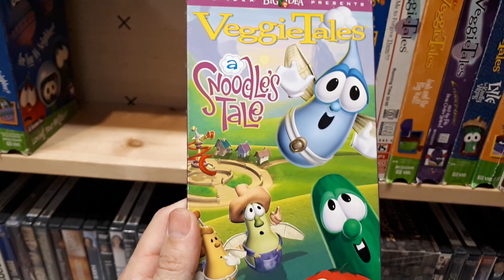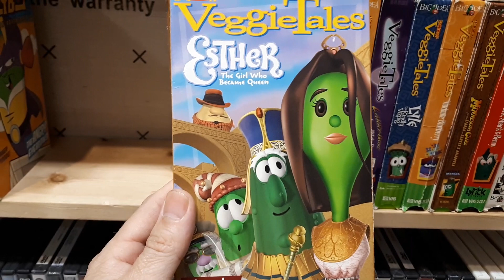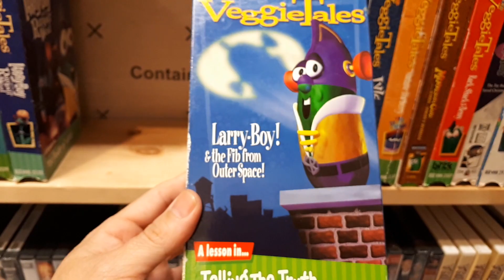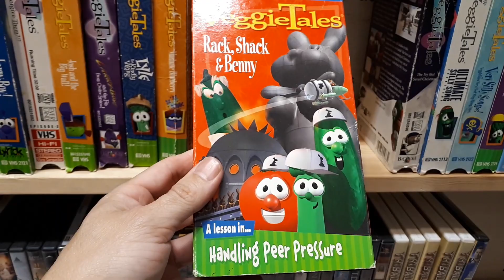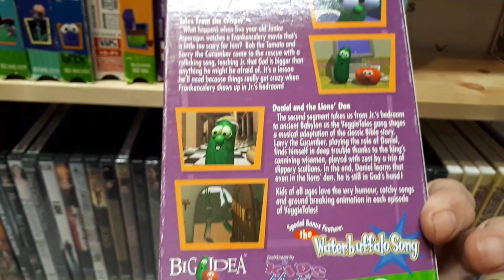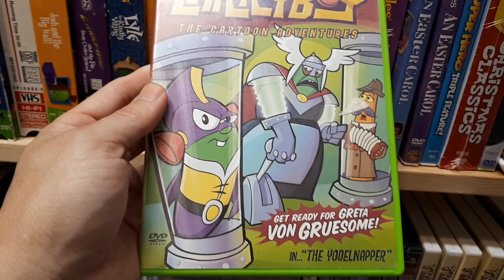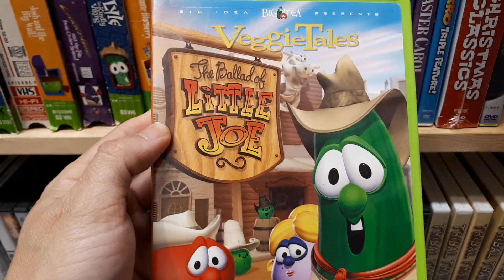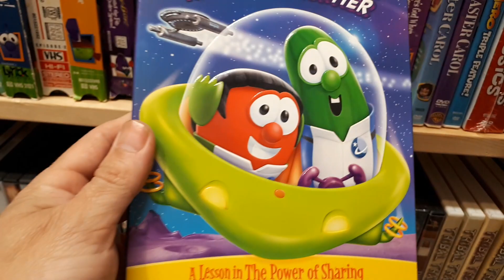My VeggieTales Movie Collection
in this video I'm showing my VeggieTales movie collection,that includes both VHS and DVD